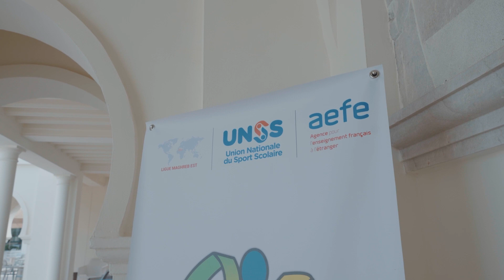Partage ta dance 2023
Voici la vidéo de l'AP Zone "partage ta danse" édition 2023. Plus de 140 élèves réunies autour de l'échange artistique.
Ligue Maghreb Est- AEFE- UNSS